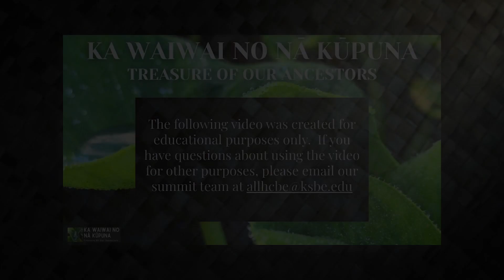Puwalu Pili ʻUhane Panel Discussion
This is a video resource from:
Ka Waiwai No Nā Kūpuna: Treasure of Our Ancestors...
Hawaiian Culture-Based Practices for All
2022 Virtual Summit & Workshops
March 4th - 5th; & April 1st - 2nd
Title: Puwalu Pili ʻUhane Panel Discussion

Join our Moderator Hauʻoli Akaka as he leads a discussion with Ekela Kaniaupio-Crozier, Kahu Kaunaloa Boshard, Kahu Manu Naeole and Kahu Kalani Wong on Hawaiian Spirituality.

This talk-story session gives our hui (group) of panelist the opportunity to draw from personal experiences, share their perspectives and manaʻo on Hawaiian spirituality. They also share insight into the role Ke Akua and spirituality has played in their lives.  Hear how their belief in something beyond just this physical world has allowed them to persevere, overcome challenges, and find joy.   Mahalo Ke Akua!

As you peruse the following resources, we ask you to keep in mind that the perspectives shared here are just one way to engage with this practice.  In Hawaiʻi beliefs, protocols, practices and ʻŌlelo Hawaiʻi (Hawaiian language) terms can vary depending on the kumu, the island or even the district where they come from.  We also keep in mind that culture is never stagnant and continually evolves to meet the times in which it lives.  What remains constant is the aloha and positive intention with which these practices are shared.

ʻAʻohe pau ka ʻike i ka hālau hoʻokahi.
All knowledge is not taught in the same school.
One can learn from many sources.
Pukui - ʻŌlelo Noʻeau # 203